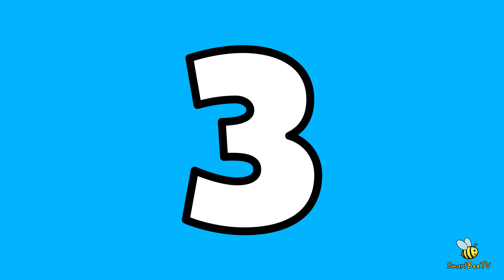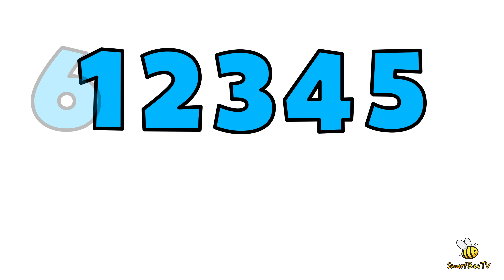COUNTING 1 to 10 | Learning Numbers | 123 Learning For Toddlers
In this video we learn numbers. We are learning to count from 1 to 10. Kids Learn to Count 1 to 10! How to count numbers? Learn to count numbers one by one. Counting numbers is fun!

You can download the drawings from the link below and you can paint them together with your kids.
LET’S LEARN COLORS AND THE ALPHABET.